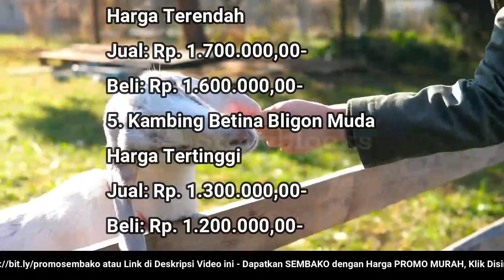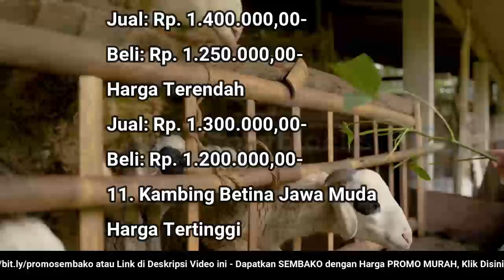🔴 UPDATE: Harga Kambing Hari Ini, Rabu 15 Juni 2022 Jantan/Betina Bligon/Jawa Dewasa/Muda/Cempe